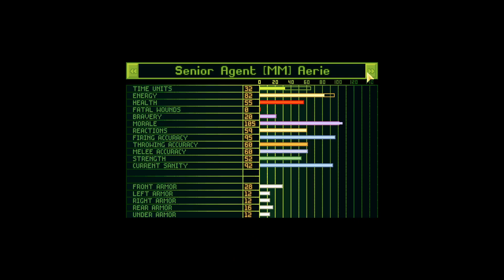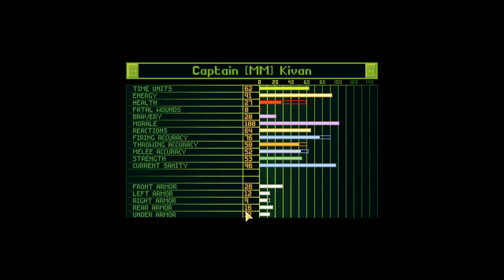Let's Play XCOM Files. Part 24. Exalted.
Exalted enemies.